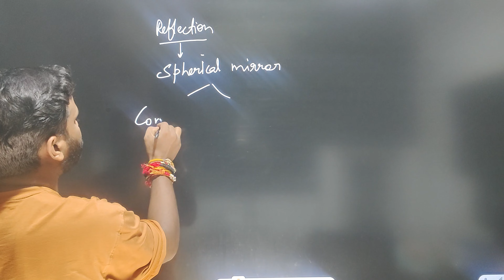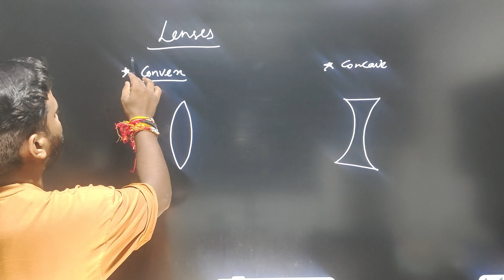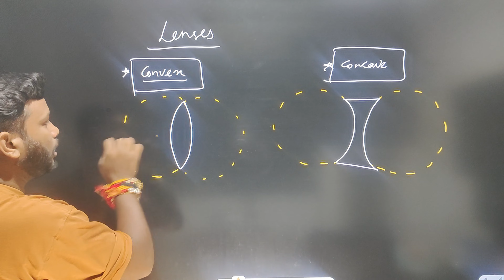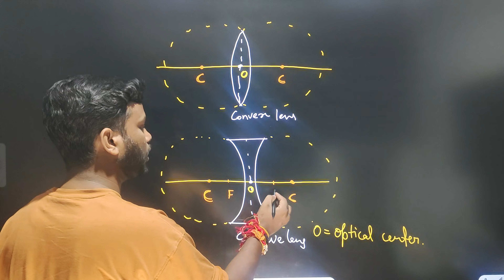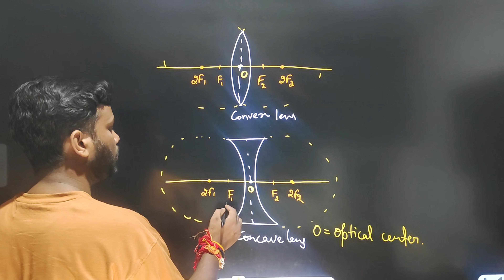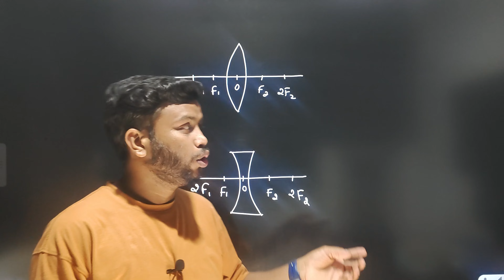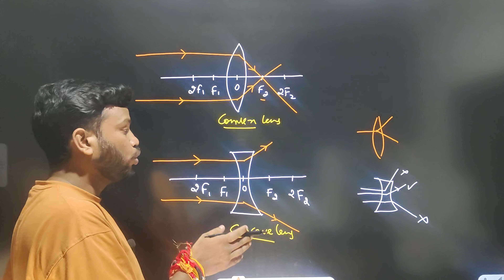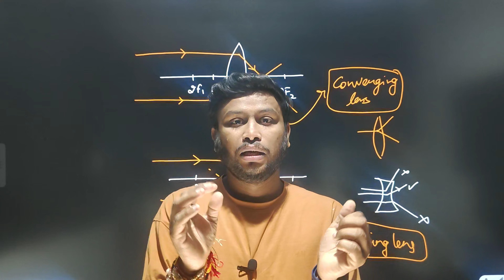08 | Light - Refraction | Lenses Intro Explained (लेंस परिचय) CBSE NCERT Updated 2024 | Himanshu A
Part 08 - Lenses Introduction Explained

Class PDF and All Further Updates on telegram

Time Stamps
00:00 Intro
00:

Reproduction of this video for Any Type Of Work or by any one is not permitted.

Lastly,
LIKE this, if you really understood and need more.
COMMENT for any question or query.
SHARE as it help others and us to grow.

That's it.